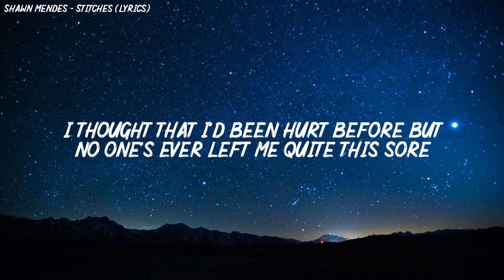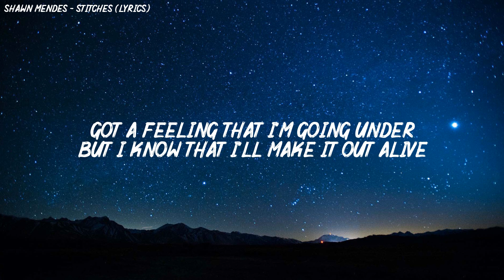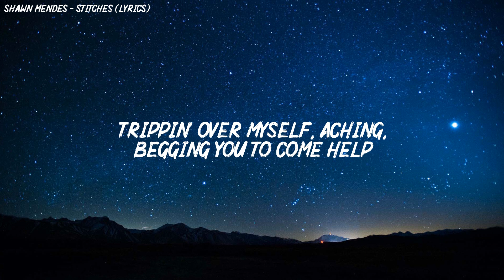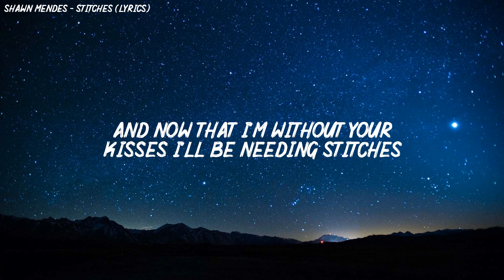Shawn Mendes - Stitches (Lyrics)